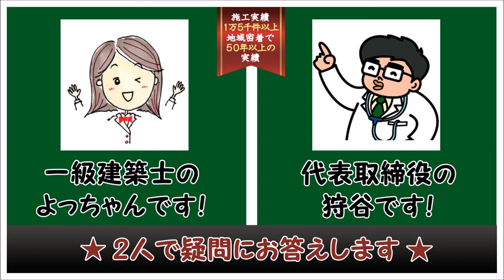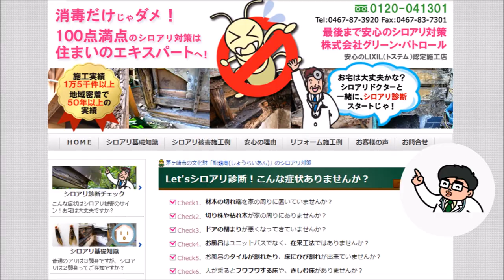外装リフォーム施工事例～屋根釘が緩んで雨漏り発生～湘南・茅ヶ崎市・藤沢市・鎌倉市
屋根の事ならグリーンパトロール
フリーダイヤル：０１２０－０４１３０１（ヨイスマイ）